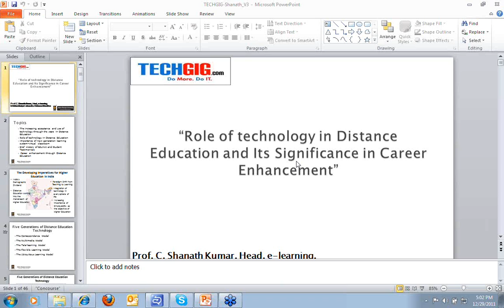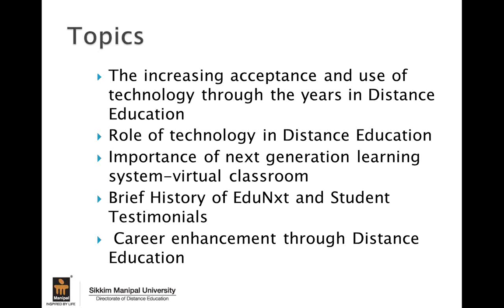Introduction - Role of technology in Distance Education and its significance in career enhancement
During this session, Prof. C. Shanath Kumar would be sharing key insights on how technology is the key enabler in distance education and empowering students to command a level playing field in the tertiary education space.

Distance Education is growing very rapidly in India and is expected to double in the next decade. In the last forty years, distance education has emerged as a viable supplement and a serious alternative to formal system and has shown phenomenal growth. Technology has greatly facilitated the reach of distance education, not just in terms of its width of spread but also its depth, effectively churning out industry-ready students. E-learning has now become an integral part of distance education.